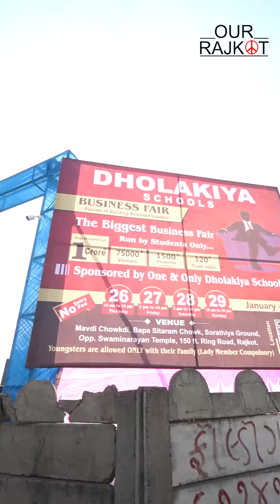The biggest business fair organiz by DHOLKIYA SCHOOL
📍Mavadi chowk,Near bapa sitaram chowk

26,27,28,29,30 January